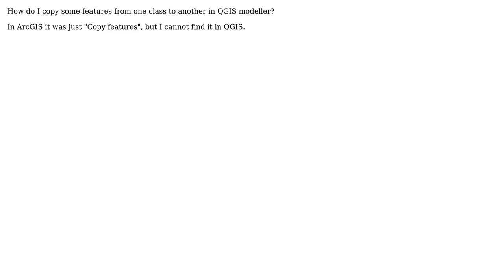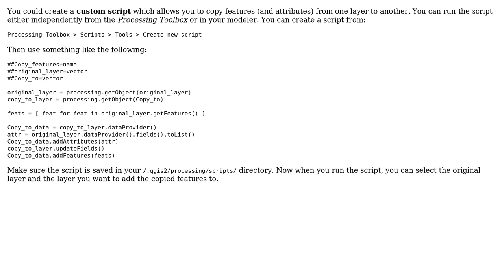GIS: Copying features from one class to another using QGIS modeler? (2 Solutions!!)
GIS: Copying features from one class to another using QGIS modeler?

With thanks & praise to God, and with thanks to the many people who have made this project possible! | Content (except music & images) licensed under CC BY-SA | Music | Images & others | With thanks to user T J user saps user PolyGeo user Joseph and the Stack Exchange Network Trademarks are property of their respective owners. You are responsible for your own actions.